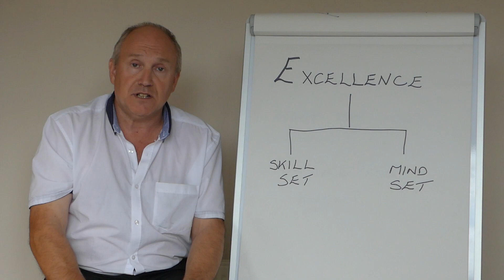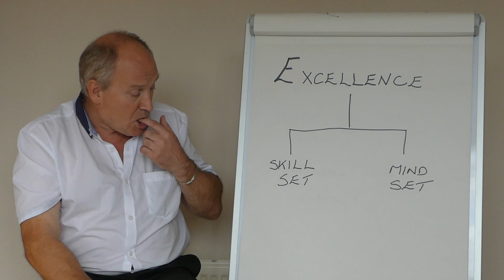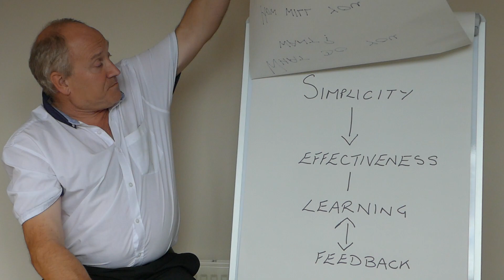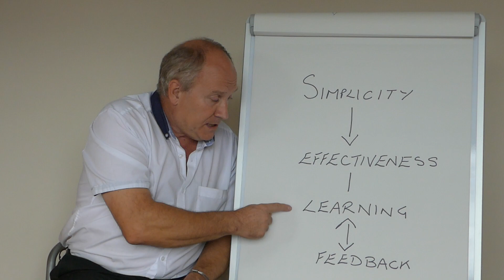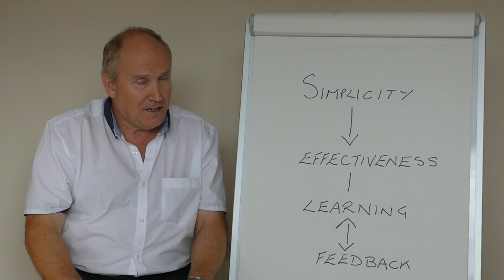Part Three - Excellence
This is the third part of a series of videos designed to introduce the underlying concepts of unleashing the dragon within, by modelling the four key traits that made Bruce Lee the outstanding human being that he was.